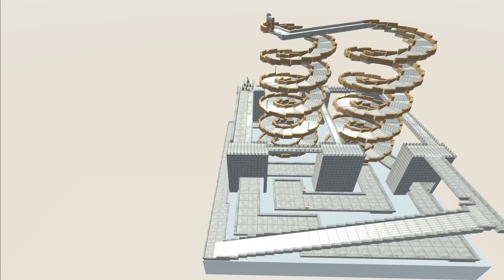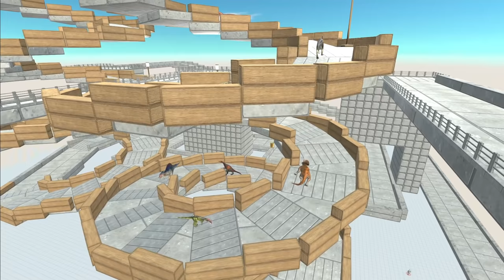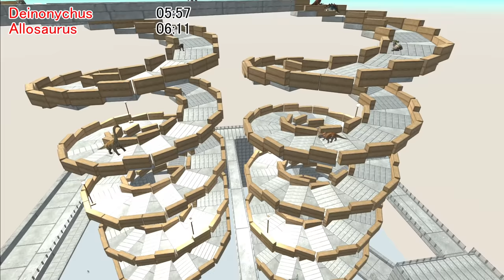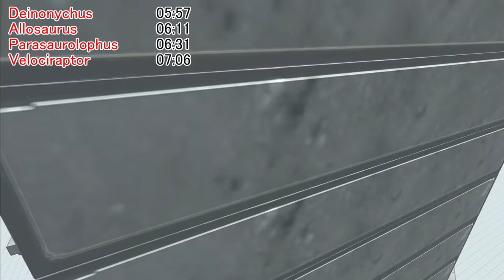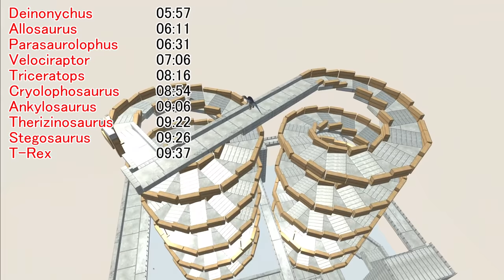Dinosaur speed race. Bridge and spiral fusion course! | Animal Revolt Battle Simulator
Speed ​​race. Dinosaur edition. Bridge and spiral fusion course!

Race entry
Allosaurus
Carnotaurus
Cryolophosaurus
Deinonychus
Spinosaurus
T-Rex
Velociraptor
Pachycephalosaurus
Parasaurolophus
Ankylosaurus
Stegosaurus
Triceratops
Therizinosaurus
Brachiosaurus